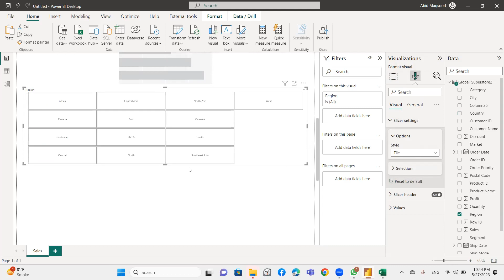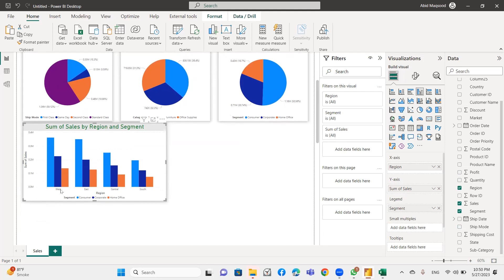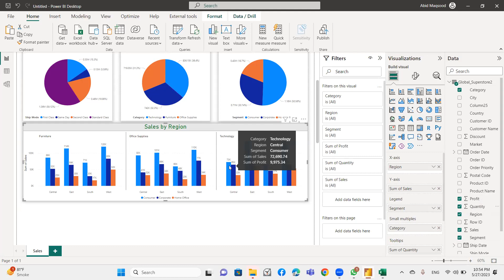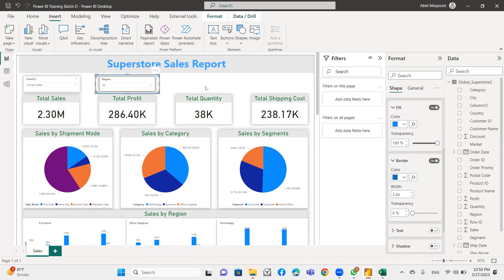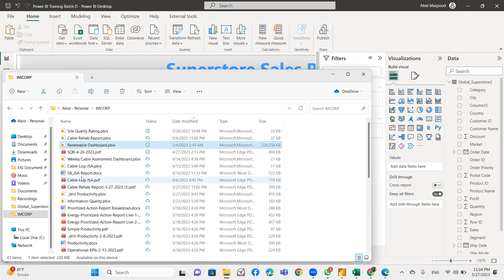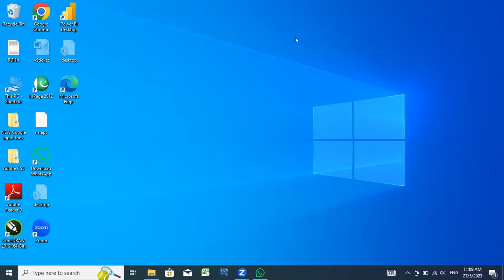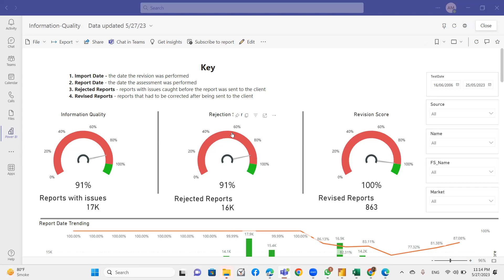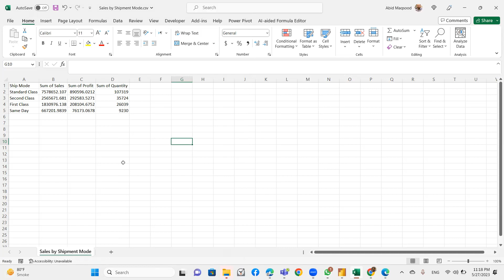Power BI Training Lesson 2-2 : The Complete Guide to Getting Data and Data Visualization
In this video, you will learn everything you need to know about Power BI, from getting data to creating data visualizations. You will learn how to:

Connect to a variety of data sources, including Excel, SQL Server, and Azure Data Lake
Clean and transform data
Create interactive dashboards and reports
Share your insights with others
This video is the perfect resource for anyone who wants to learn Power BI. Whether you are a beginner or an experienced user, you will find something new to learn in this video.

Here are some of the topics that will be covered in the video:

Getting started with Power BI
Connecting to data sources
Cleaning and transforming data
Creating dashboards and reports
Sharing your insights
This video is a comprehensive guide to Power BI. It is the perfect resource for anyone who wants to learn how to use Power BI to get insights from their data.

Regards,
W3Skillset Team